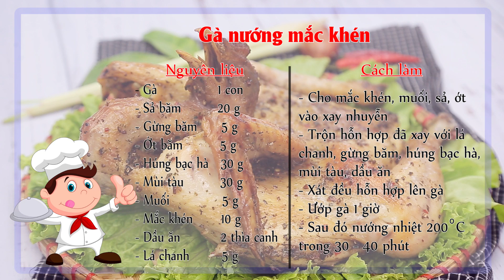Hướng dẫn cách làm món GÀ NƯỚNG MẮC KHÉN | Feedy TV